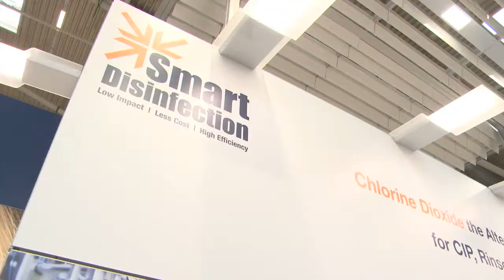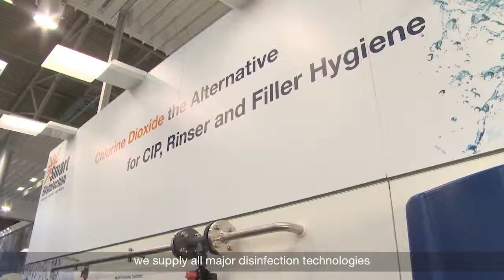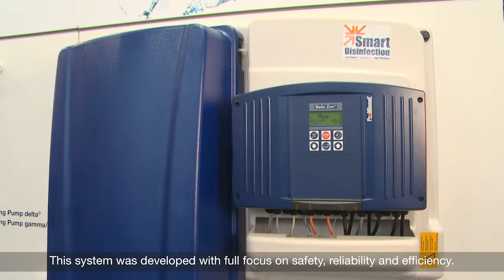ProMinent at Drinktec 2013 – Smart Disinfection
The ProMinent group is manufacturer of components and systems for the metering technology, as well as a reliable water treatment solutions partner for over 50 years. Through innovative products, service capabilities and industry-specific solutions, the aim is to provide improved efficiency and safety for customers, wherever they may be in the world.

Under the ProMaqua brand -- a ProMinent brand -- the group operates as an independent technology provider to supply an extensive range of products for water treatment and disinfection.

With Smart Disinfection (low impact -- less cost -- high efficiency), ProMaqua provides highly effective, environmentally-friendly, economical water treatment and disinfection for the application in hand. One stop provision - from the initial consultation through to operation.